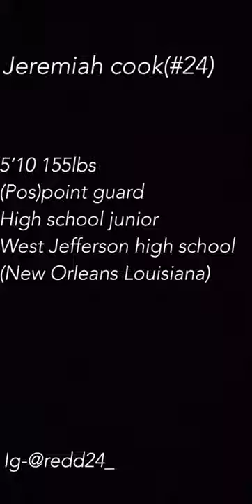Jeremiah cook breaks all scoring records!Best scorer in Louisiana!!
Jeremiah cook#24
5’10 Jr point guard

Most 3pt fgs made in a game(10)
Most 3pt fgs made in a season(69/136)
Game high 30pts
Fg percentage-50%
3pt percentage-51%
Ft percentage-83%

West Jefferson basketball( New Orleans,La)